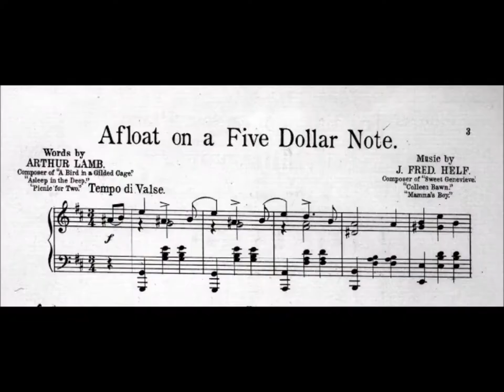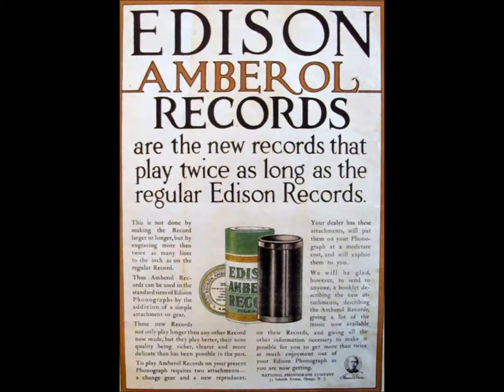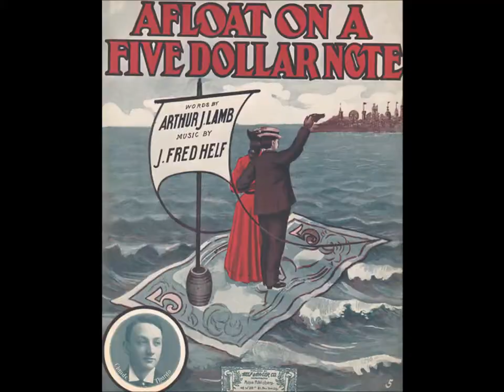Edison Military Band "Afloat On A Five Dollar Note" (1906) Edison Gold Moulded Record 9361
Edison Military Band plays a medley titled "Afloat On A Five Dollar Note" on Edison Gold Moulded Record 9361, issued in September 1906.

This is a medley of various songs published in 1906.